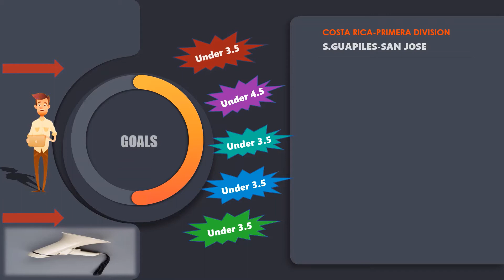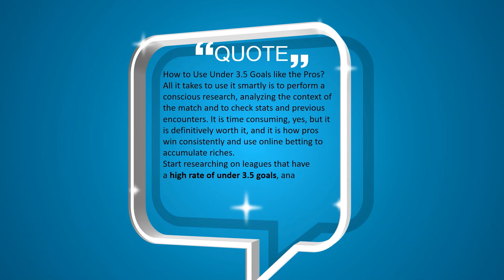Football Predictions Today(01.04.2021)Under 3.5 goals strategies|Daily Betting Tips|Sports Betting